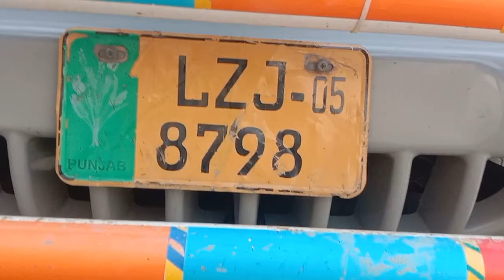.......🚛...... cholastani cow sale (03014865352)on youtube. 20-4-22